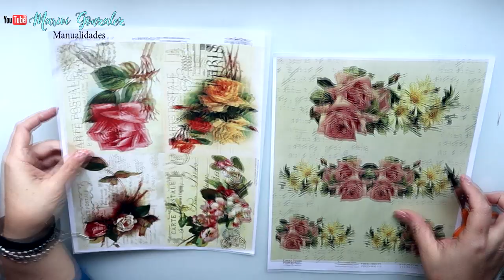Caja de fresas reciclada muy fácil -TRUCO para arreglar pequeños desastres - Diy manualidades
MANUALIDADES** Caja de fresas reciclada muy fácil -TRUCO para arreglar pequeños desastres - Diy manualidades

C/Leon,3(POLIGONO IND.
Cabo Calleja
Fuenlabrada (MADRID), ES 28947
→MIS TIENDAS